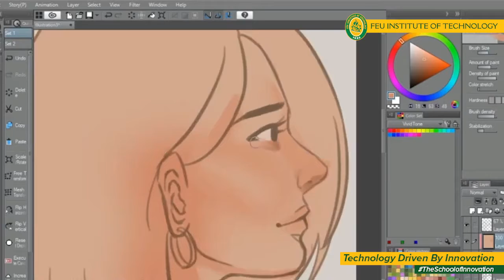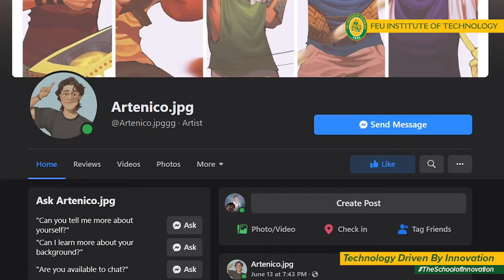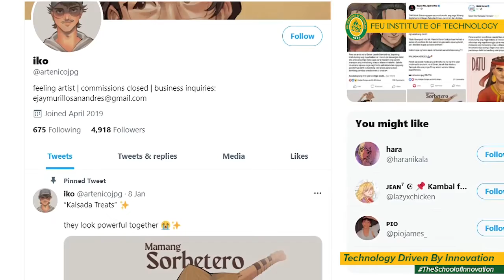Interview with the Maker of Kalsade Heroes Part 2 of 2